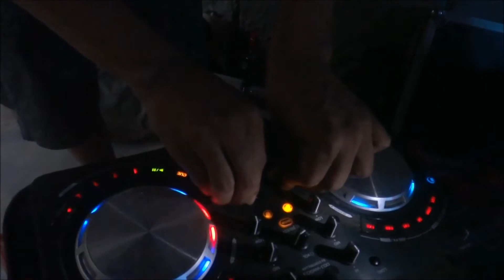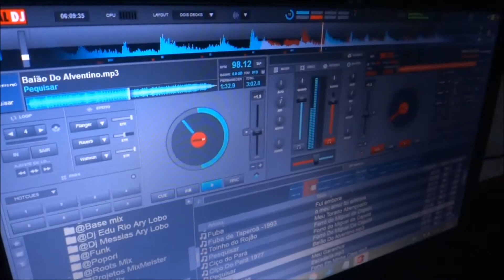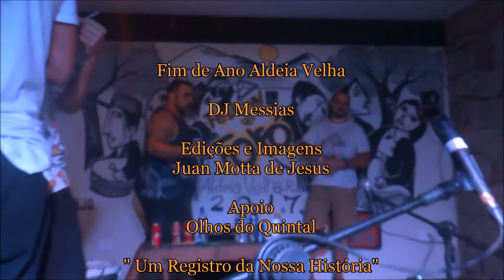DJ Messias - Aldeia Velha 01-01-2018